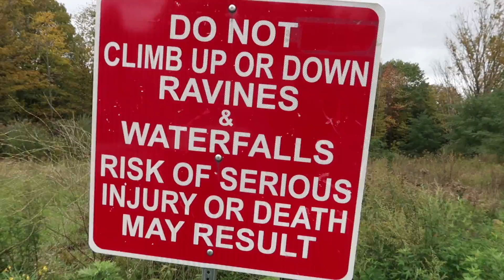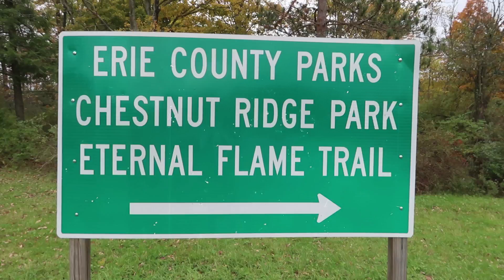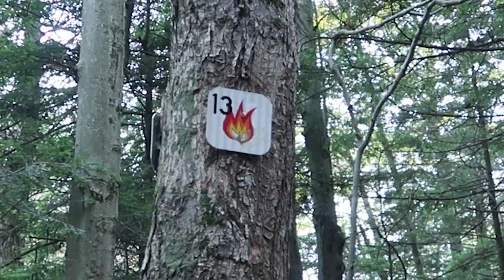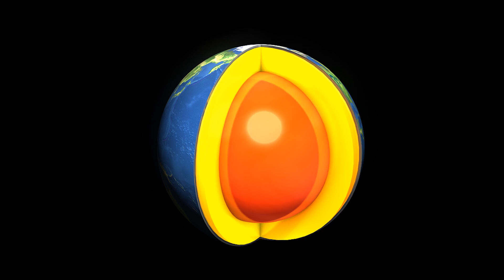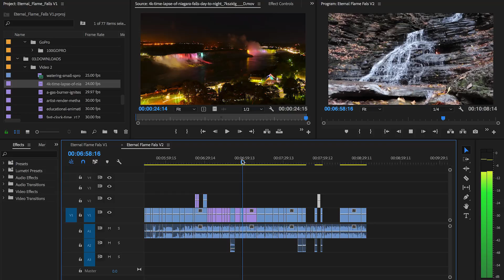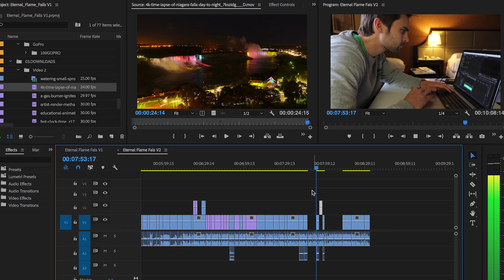FIRE IN A WATERFALL !? Eternal Flame Falls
This video is all about a mysterious flame that burns constantly located underneath a waterfall! In order to get to the bottom of this science mystery we have to go to Upstate New York!

VISINE All Day Comfort Dry Eye Relief helps relieves dry eyes quickly so we can focus on making great science videos without eye irritation. In fact VISINE plays a critical role in our production process which for the first time ever we’re going to show you how we make our videos from beginning to end !

In New York and much of the eastern United States there is natural gas trapped under sheets of sedimentary rock called shale
Natural gas is natural hydrocarbon gas that is mostly comprised of methane. It’s formed when decaying animal and plant matter are exposed to intense heat and pressure under the Earth’s surface over millions of years. The energy that the plants originally obtained from the sun is stored in the form of chemical bonds in the gas. So basically natural gas is plant energy 2.0
In this particular spot there is an opening in the shale that goes from the surface all the way to a reservoir of natural gas somewhere deep underground. Some time back on date that no one knows this flame was lit and continues to burn… even under a waterfall!
The flame has been known to go out, but enough tourist visit that it continuously get’s relit… hence the name ETERNAL FLAME FALLS